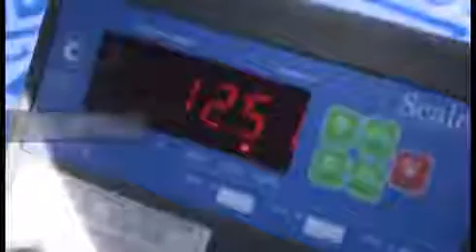Mosque, a ton of cake prepared cake on the occasion of Easter Latest News Daily Jang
In Moscow, a ton of delicious delicious cake was developed at Easter's occasion, which has not only created the world record but only created the world record but  of World Record.
T
he 1,141-year-old cake was presented to the audience, which was attended by many specialist beacons and using delicious cakes using 670 kilograms of sugar, 250kg of sugar, 118kg butter and 27kg paintings.

After the ceremony, this cake was distributed to the people there, which the fans enjoyed and enjoyed